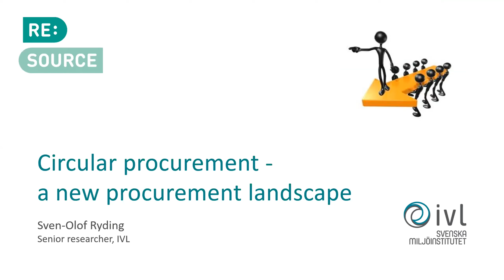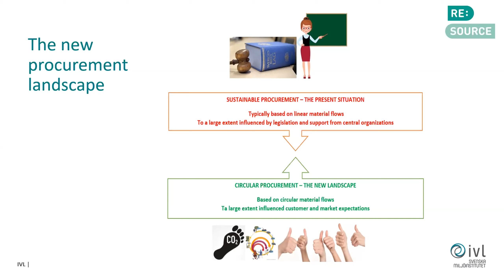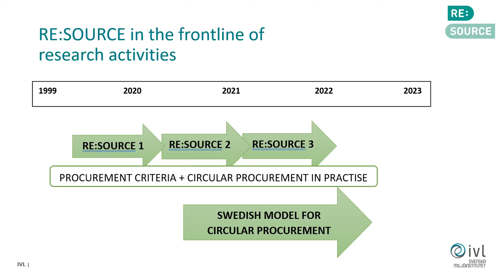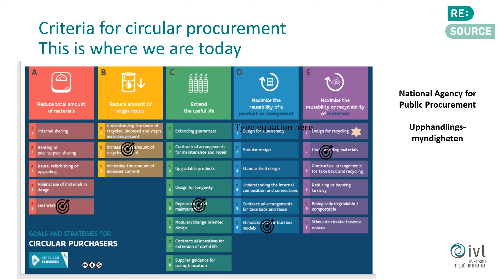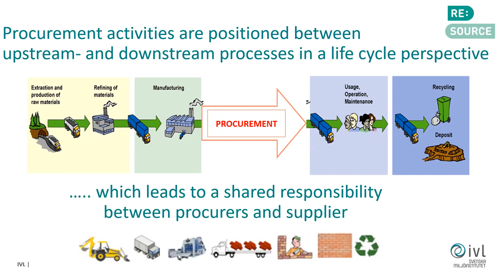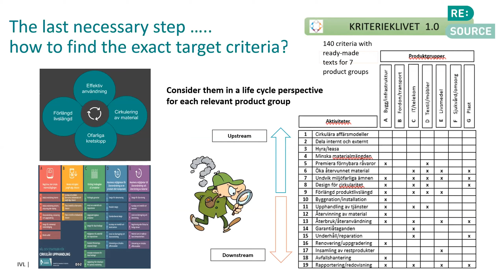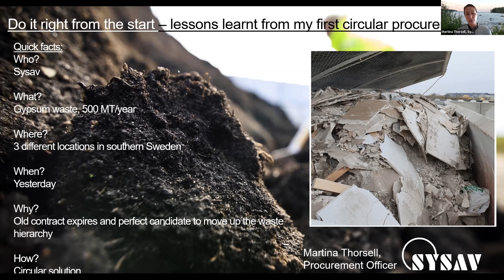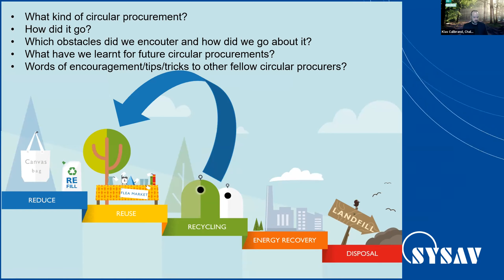Circular procurement – demand the right stuff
Circular procurement – it’s time we demand the right stuff from the beginning
Sven-Olof Ryding, Senior Specialist at IVL Swedish Environmental Research Institute
Martina Thorsell, Procurement Officer at Sysav
Presentation at RE:Sources session at Circular Materials Conference